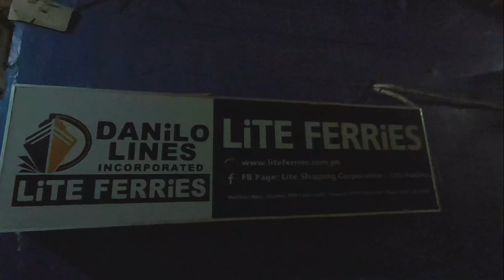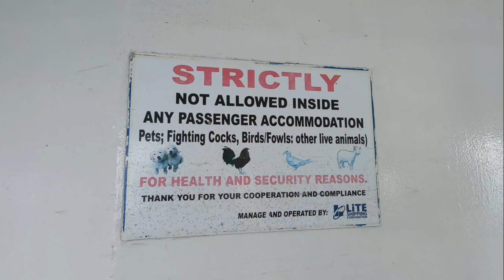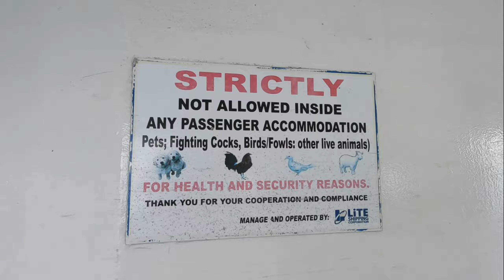Toledo City, Cebu to San Carlos City, Negros Occidental | Lite Shipping Corporation | Lite Ferry 2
Hello Guys! I am sharing another ferry vlog from Port of Toledo City, Cebu to Port of San Carlos City, Negros Occidental. This is the best route for those coming from Cebu City to Bacolod City via Bus (Ceres) or driving. Updated prices as of July 2022 are included in the vlog but for more information please contact FB Messenger of Lite Shipping Corporation as they share the latest schedules and rate. We are onboard M/V Lite Ferry 2 and I see that this route is only serviced by 2 shipping companies the other being FastCat by Archipelago Philippine Ferries Corporation.

A million thanks to @SheiladeCurhalek @exdjmatc715 @cookieandkaleesi for tagging me along in this trip.

Special shoutout friends from Toledo City @Akosiantonet @joycecg7496

Gadgets Used:
Go Pro Hero 7 Black
Editors:
Video: Shotcut
Thumbnail: Canva